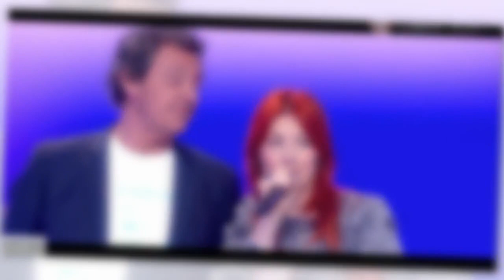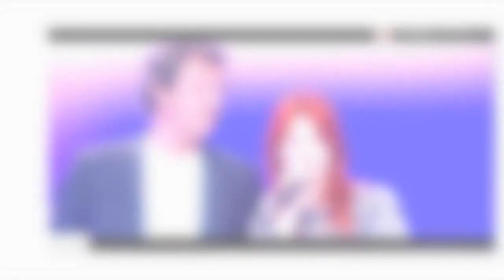« Reichmann, don't you feel that » : Adeline Toniutti chante un titre personnalisé à Jean-Luc Reichm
« Reichmann, don't you feel that » : Adeline Toniutti chante un titre personnalisé à Jean-Luc Reichmann